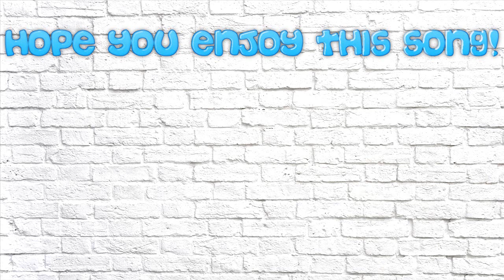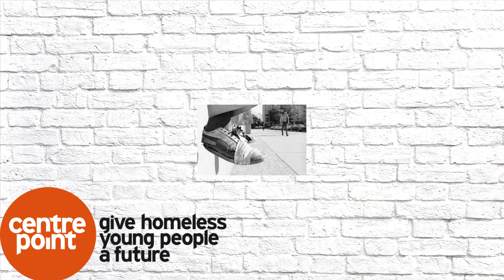Hey Mrs Magpie (Acoustic)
Hey we are Unorthodox Jukebox and this is Tom Jamison (singer/rhythm guitarist) playing Hey Mrs. Magpie! We are a indie rock band and this is the first song on the channel and we are making tons more!
This song is for centre point, A charity for homeless young teenagers! The song isn't finished yet; It is a acoustic version and later on there will be a vamped version of it with the fall shabang!
-the band-
Tom Jamison- rhythm guitar, singer, song writer
Hassan Richard- Lead guitar
Fin Hills- Drums, percussion
Sebastian Morales- bass, percussion

centre point is a fantastic charity so homeless teenagers can have a future a advantage to life! This is a good charity so donate and every view counts, so show your friends, family, teachers and as much people as you can show!